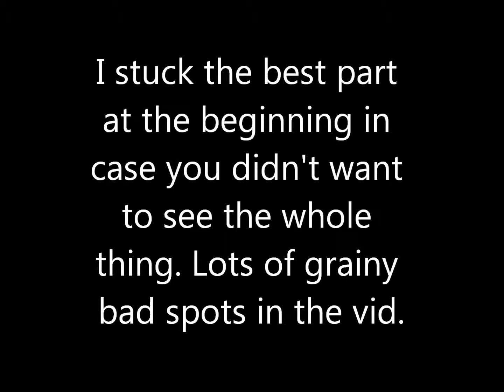OBT Mating attempt #2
Got a half decent closeup of the insertion. Breeding my OBT.